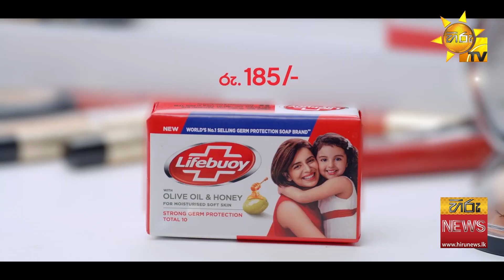කෝටියක අල්ලස් දැලේ පැටලුණු මධ්‍යම පරිසර අධිකාරියේ ලොක්කා - Hiru News